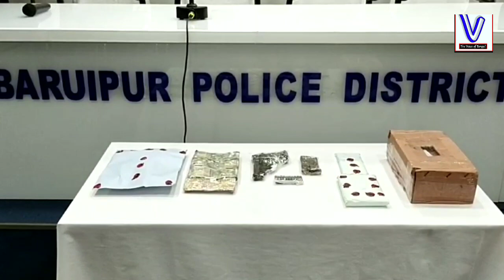ঘুটিয়ারি শরিফ থেকে ২৯৭ গ্রাম হেরোইন-সহ একটি পিস্তল, ১০ রাউন্ড কার্টুজ ও ১ লক্ষ টাকা উদ্ধার, ধৃত ১